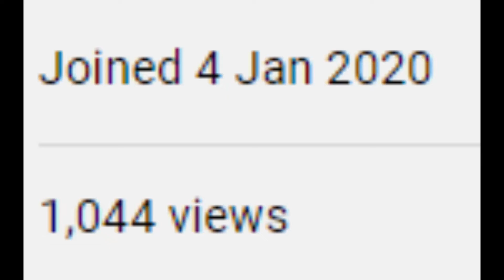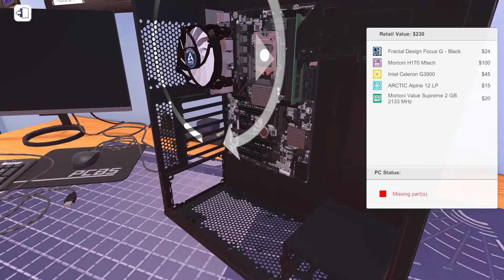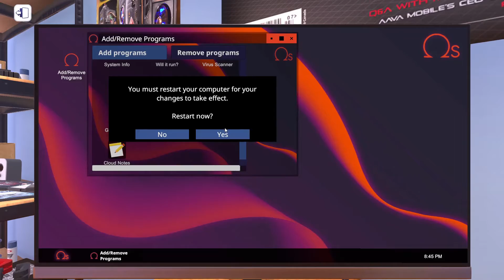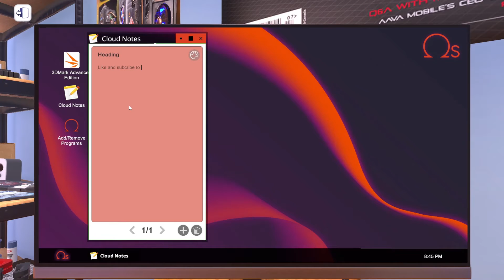I built the worst PC in PC Building simulator Again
Today I am going to build the worst pc in PC building simulator
Also thanks for a total of 1,044 views (At the time of writing this) on all my videos